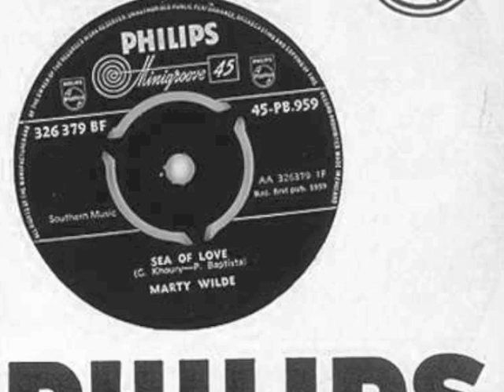Marty Wilde — Sea Of Love